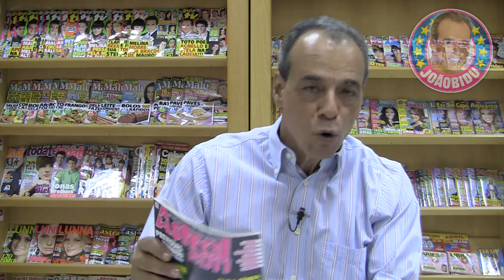JOÃOBIDU - Astral 2011 vai te ajudar a encontrar sua alma gêmea!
Saiba como encontrar sua alma gêmea e como estará o relacionamento dos signos no novo ano. Tudo isso na Astral 2011 - nas bancas de todo o país!